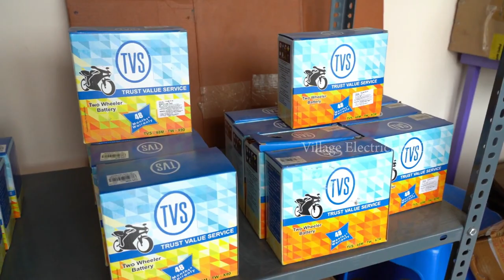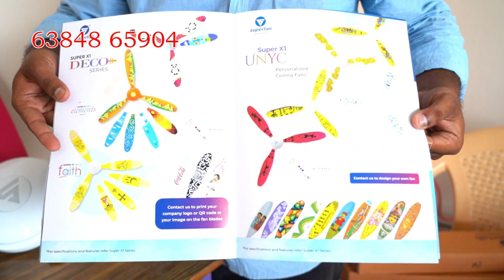அனைத்து வீட்டிலும் கட்டாயம் இருக்கவேண்டும்./SUPERFAN/24 Watts Only